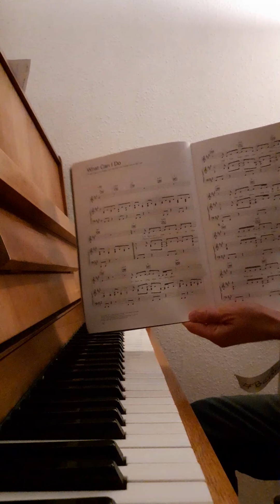Benimusik - PianoisanplasticBabyToywhereyoucanmakenomistakeonharmonicallybyBenimusik (Speech) #3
PianoisanplasticBabyToywhereyoucanmakenomistakeonharmonicallybyBenimusik 3
.WhatcanIdo (.TheCorrs)
.KingofQueens (USTVSeries)
.TheSimpsons (USTVSeries)
.PhilipGlass
.GoethesErben
Bamberg Bavaria Germany on Planet Earth on October the 23rd in the year 2021